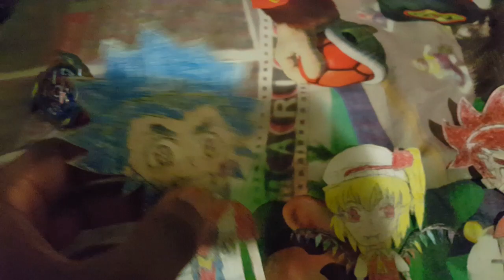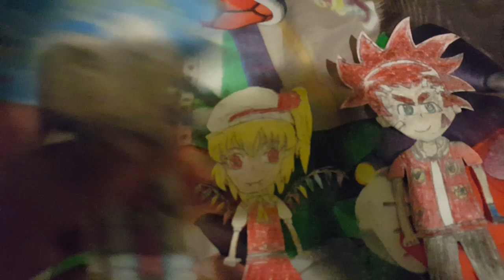Beyblade Burst Championship Showdown Team Valt Vs. Team Aiger: Flandre talks with Valt and Aiger